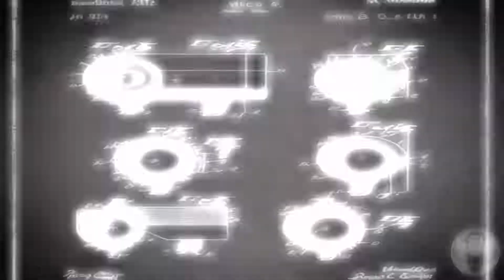AI GENERATED VIDEO: VINTAGE PATENT DESIGNS & BLUEPRINTS 2o (STABLE DIFFUSION)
This is an AI Generated Loop Video that I came up with using STABLE DIFFUSION. It was edited together with Corel VideoStudio.
*Now with Audio!*
You are free to share, copy &/or redistribute this material in any medium or format.. But if you do, please credit "NEWER OLD-TIMER" and, when possible, provide a link this video.